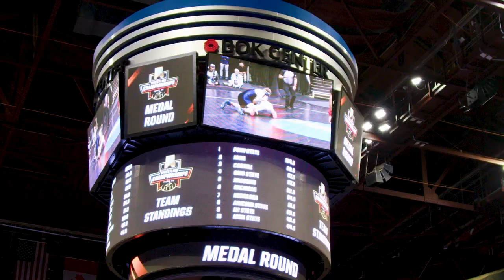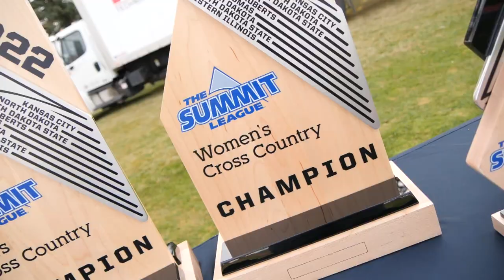NDSU Athletics: Images of the Year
Take a look back at the North Dakota State 2022-23 season and re-live the top plays and images of the year with a collection of our favorite shots and moments from all of our teams